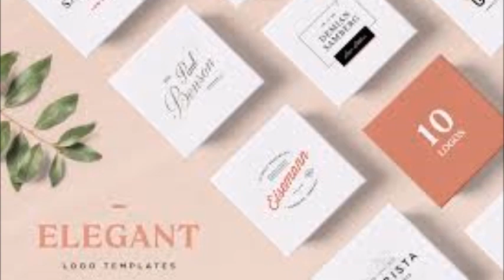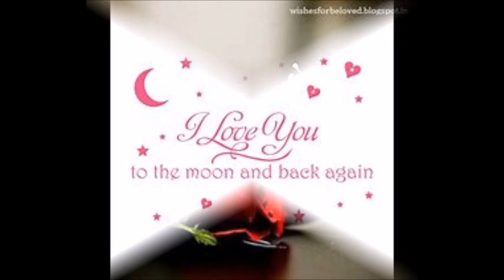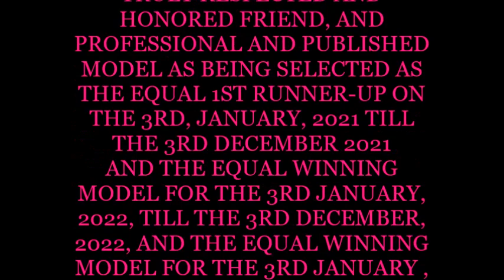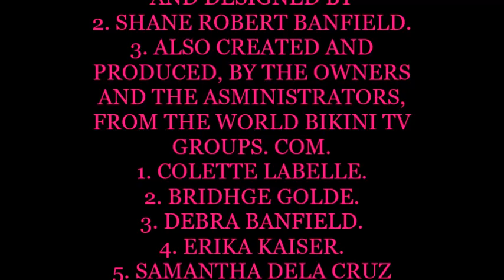DESIRAE ANN STAT, TRULY RESPECTED AND HONORED FRIEND AND PROFESSIONAL, AND PUBLISHED WINNING MODEL